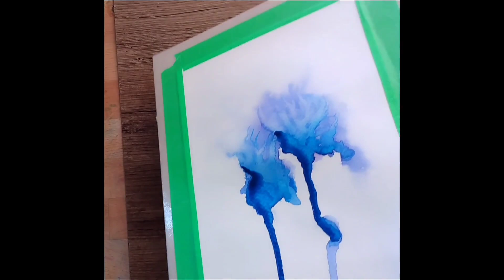Loose Blue Flowers in Watercolor - fleurs bleues à l'aquarelle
Hi everyone!  A little video about loose style watercolor flowers.  It is pretty basic and the process quite intuitive ;)  I think it will be a nice art project on a weekend morning.  Hope you enjoy it!